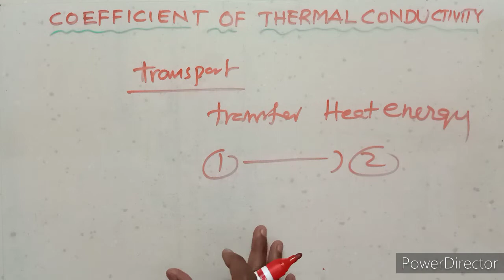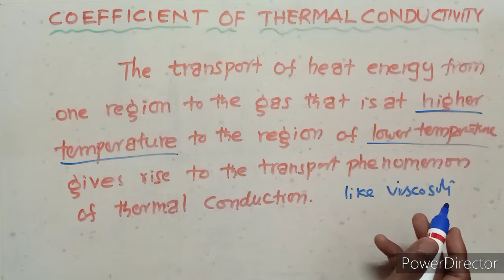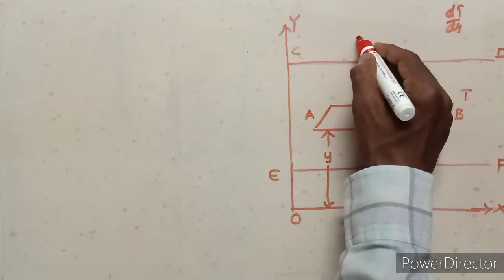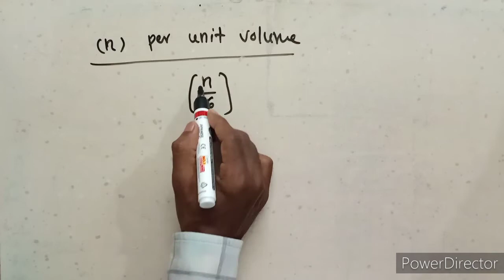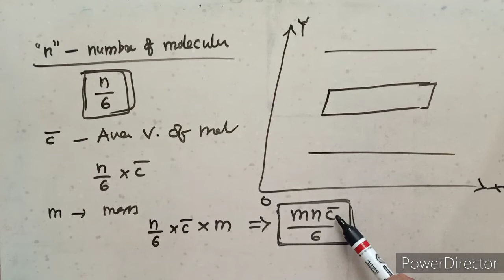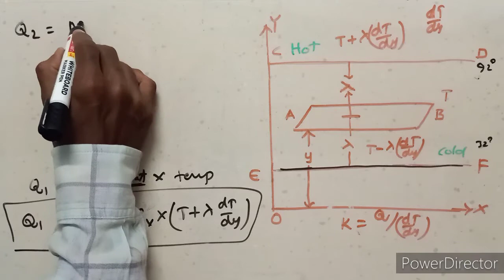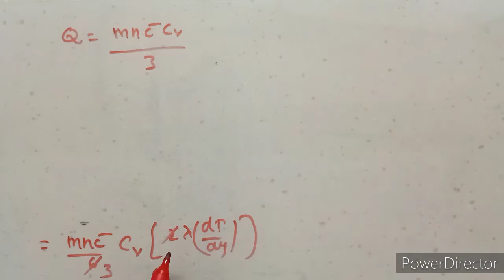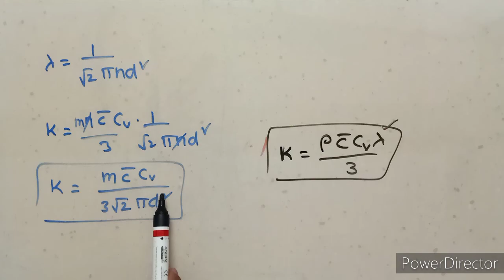COEFFICIENT OF THERMAL CONDUCTIVITY -MV THERMAL EQUILIBRIUM# KINETIC THEORY# PHYSICS MADE EASY#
Physics for BSc & BTech students Of All Universities in India